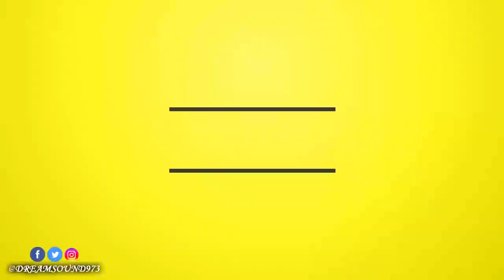DJ Tay Wsg - Sound EFX Vol. 6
DJ Tay Wsg - Sound Efx Pack Vol. 6 (EFX 2018)

Instrumental Credit
Swagga Dagga Riddim (Instrumental) © Composed by Gerry Digital - Produced by Equiknoxx Music, Gerusalem Music & Gerry Digital - Distributed by Hapilos